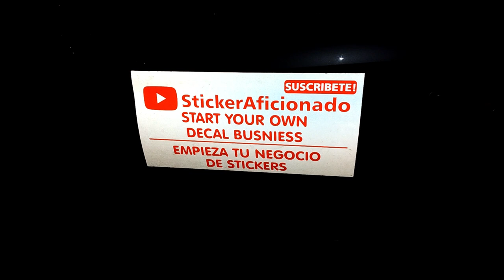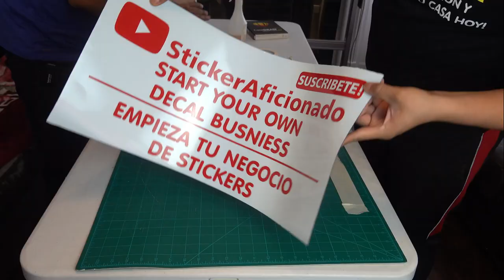letreros luminosos con vinilo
En este video mostramos como hacer una instalación con vinilo reflectivo para un letrero magnetico para auto ya que es una buena estrategia de marketing para anunciar un negocio las 24 horas del dia.
VINILO REFLECTIVO (ORALITE)
VINILO REFLECTIVO (ORACAL)
ROLLO DE IMAN MAGNETICO
SAFETY RULER
CUTTING MAT
RAPID TAC